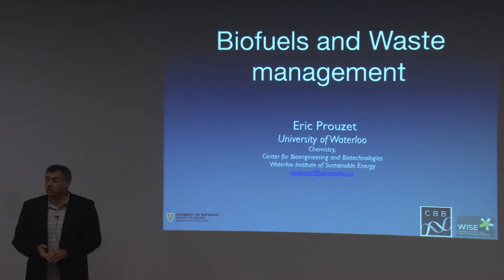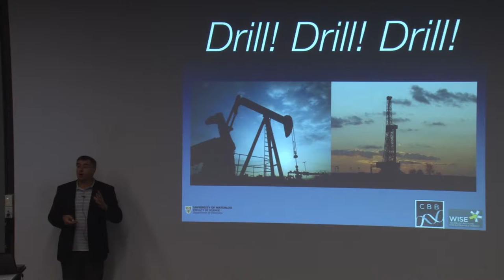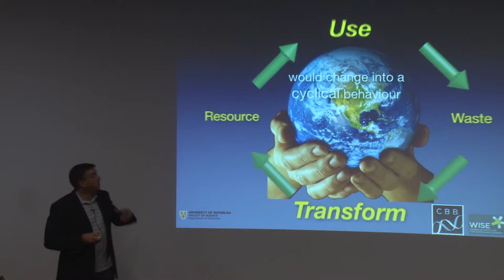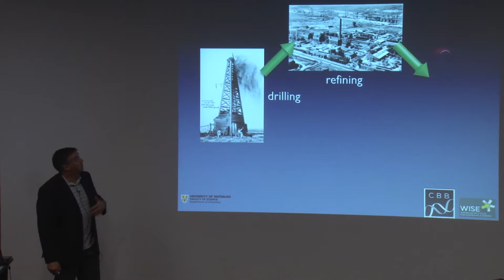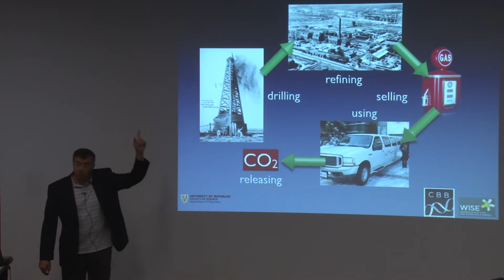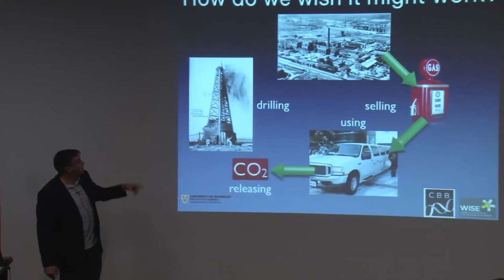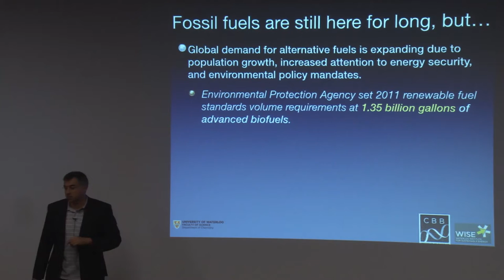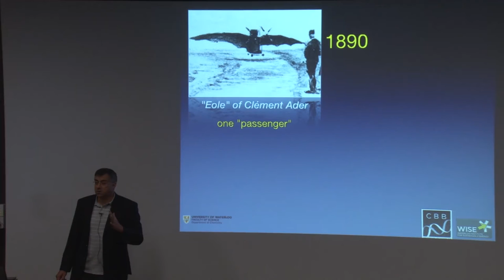NBW 2014 - "Biofuels & Waste Management" - Eric Prouzet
September 29, 2014: "Biofuels and Waste Treatment"
Dr. Eric Prouzet, Professor, Chemistry, CBB & WISE Member,  Director European Partnerships and Associate Director Global Initiatives at the University of Waterloo